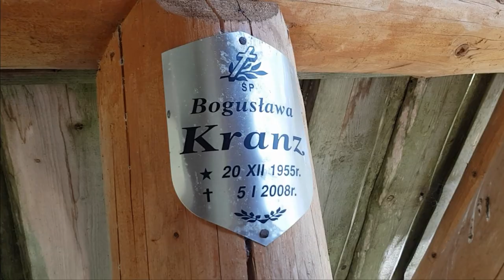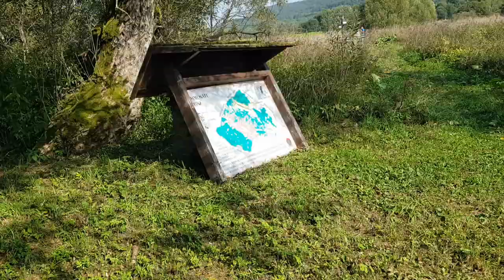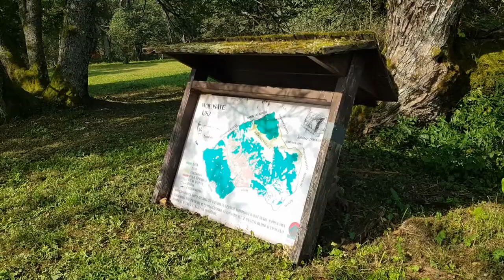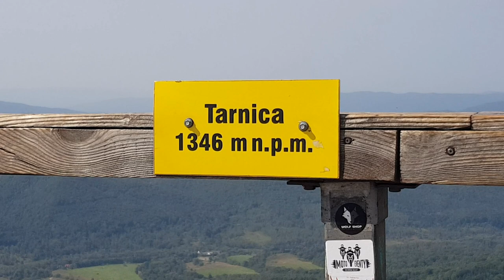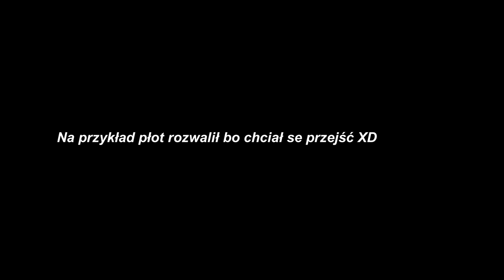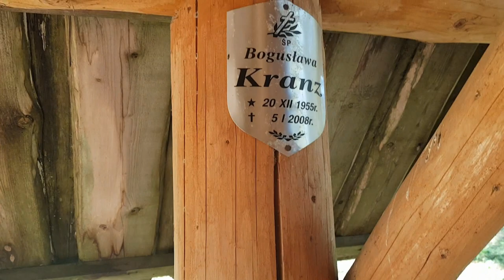Szeroki Wierch - bo jak wracać to z przytupem!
Plany miałem inne ale zdecydowałem wybrać się na Tarnicę, by następnie pójść przepiękną połoniną w kierunku Ustrzyk Górnych :) Miłego oglądania!